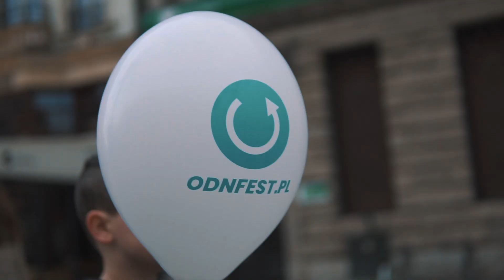FINAŁ ODNFEST Z NICKIEM VUJICICIEM | 2 czerwca || Stadion Wrocław